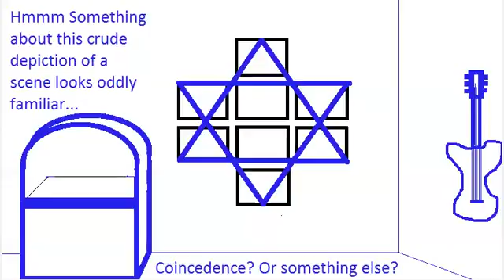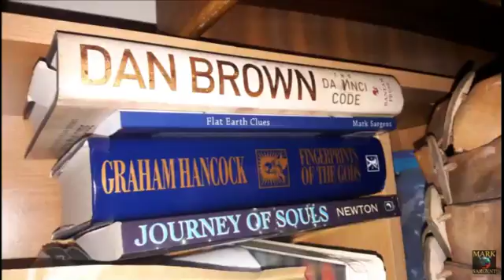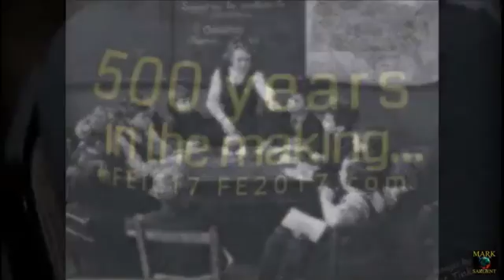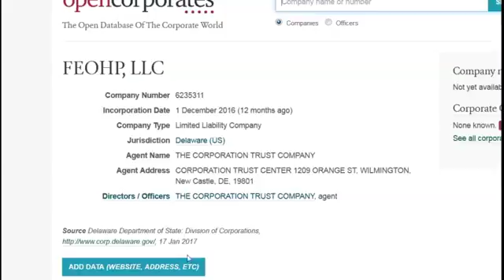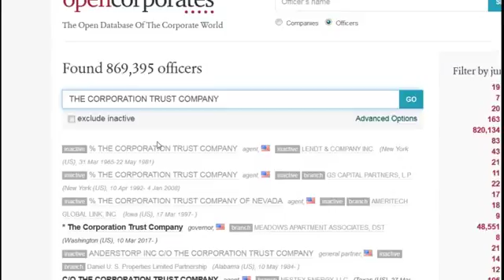Flat Earth Reset: Flat Earth Props & Lies Pt 2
Correction I got it wrong the guy looks similar to Odle isn't Odle. it doesn't excuse Odle and Skiba's actions because they were at this conventions serving the ILLUMINATI/SATAN and their shit show put on by Metatron..